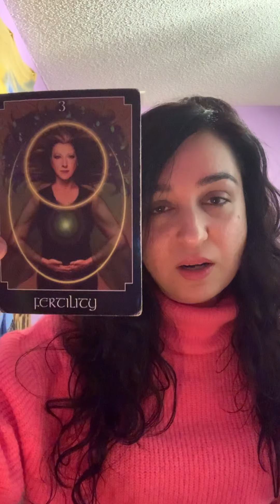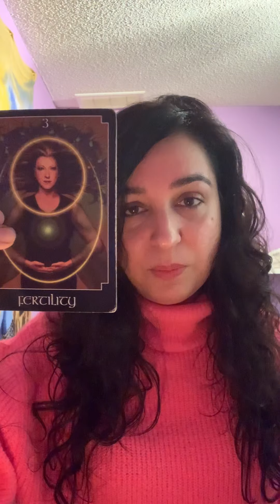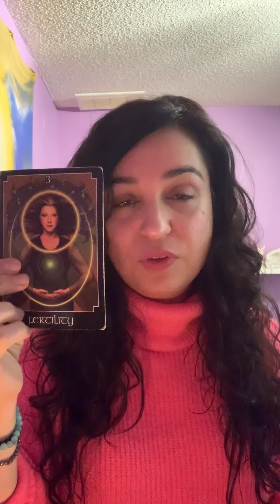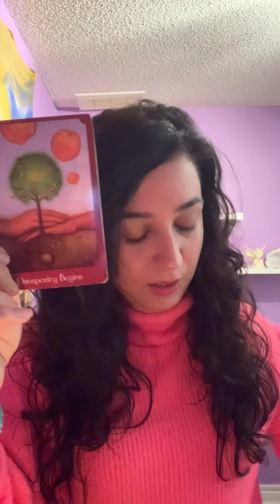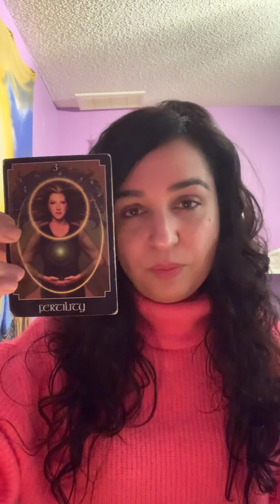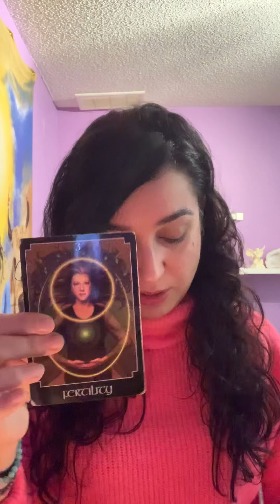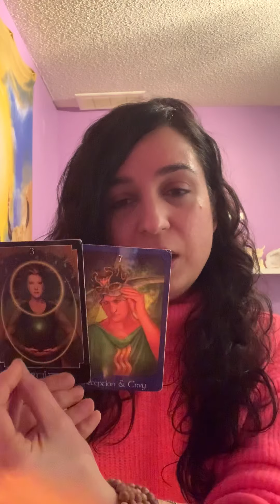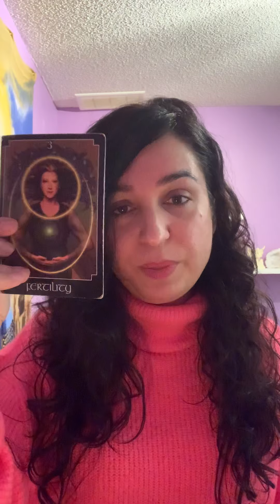Weekly Reading 6th - 12th January 2020